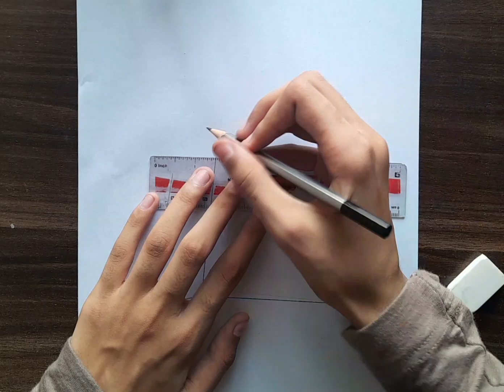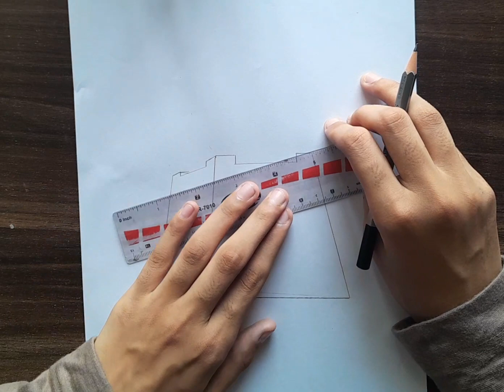Quaid e azam tomb sketch step-by-step|Easy Mazar e Quaid drawing for beginners.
How to draw Quaid e azam tomb sketch |step-by-step drawing tutorial for beginners ||Easy Mazar e Quaid drawing |mazarequaid quaideazamtombsketch pencildrawingforbeginners stepbystep drawingforkids artoftheday Fatima_TheArtist easydrawingideas .